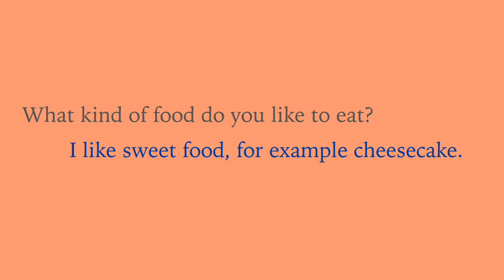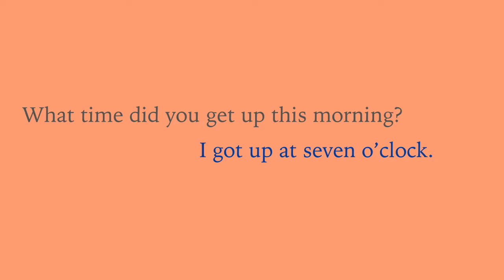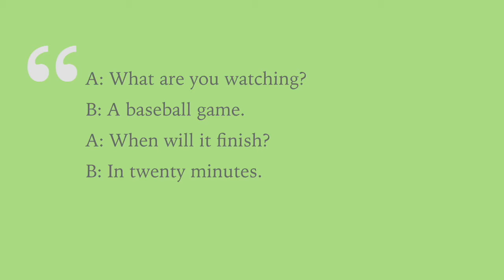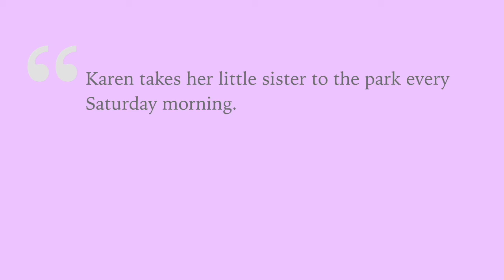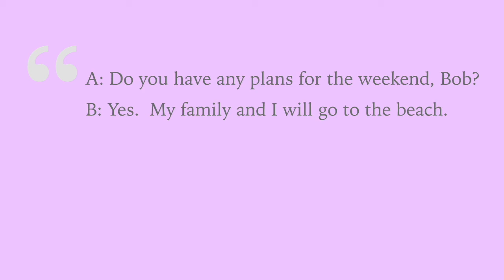Level 4 October lesson 3